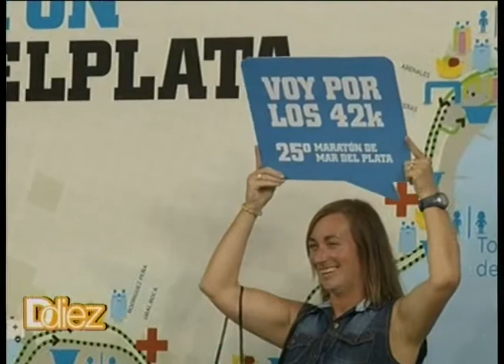Ddiez | Nota con Horacio Taccone